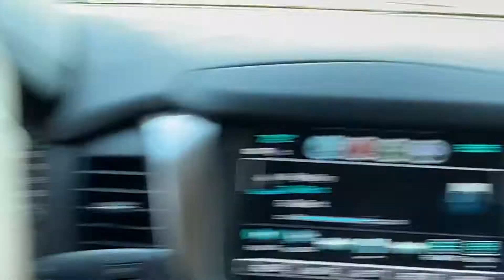February 9, 2021